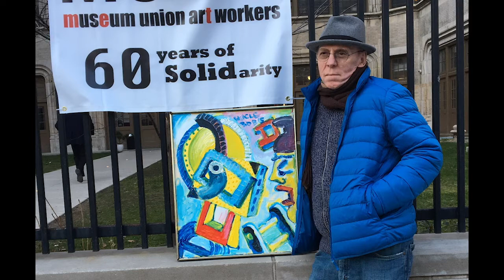David Ferrando 03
Multi Media Artist David Ferrando (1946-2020) Collection of his artwork and friends over the years. He always kept it simple.